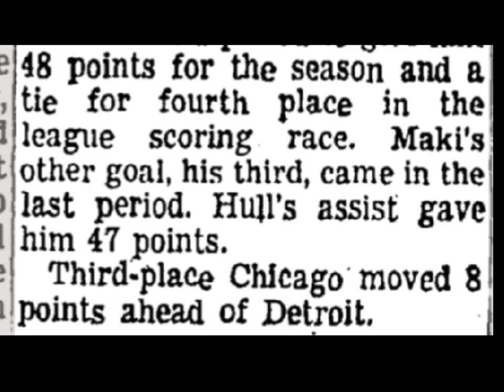CHICO MAKI 1st 2-goal game in NHL 1961-62 season Bobby Hull Stan Mikita Norm Ullman goals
Brief game recap which features Chico Maki's first 2-goal game of his NHL career.